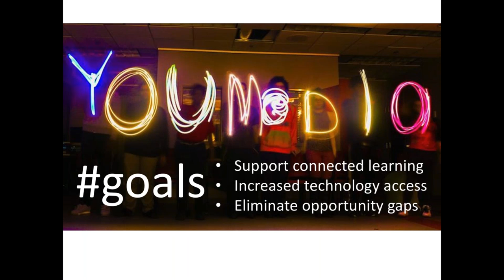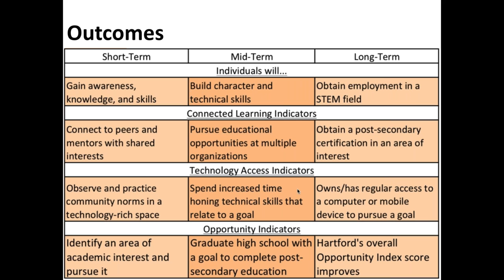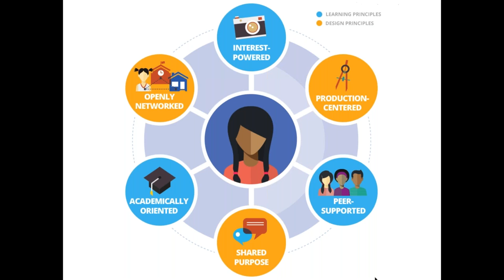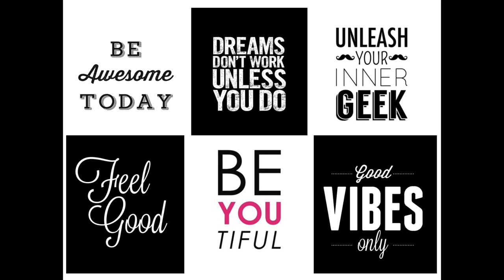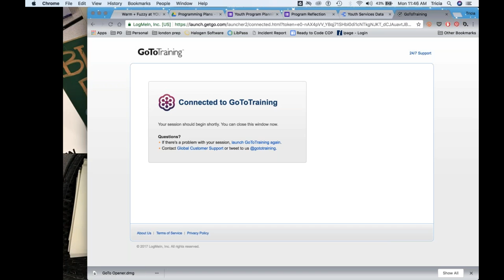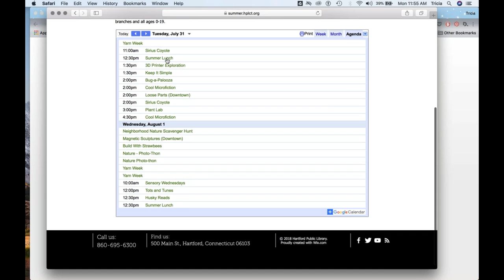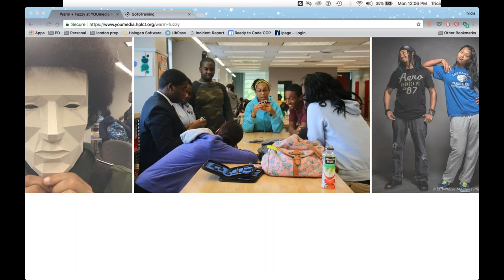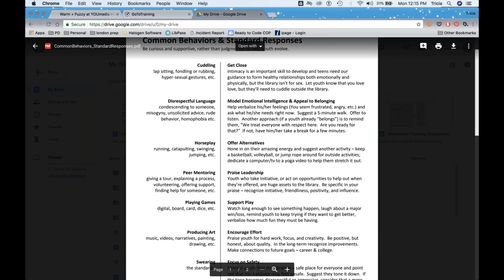Digital Youth Discussion Group Tricia George - YOUmedia Hartford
SEFLIN'S DYDG - Tricia George - Teen Services Director Hartford Public Library, YOUmedia Hartford